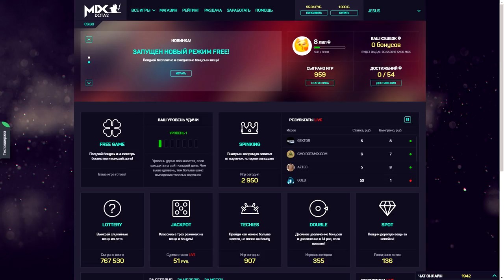БРОСАЕМ ФАЕРБОЛЫ В ДОТА 2! НАЙС ОБНОВА, ГАБЕН)))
Какие фишки появились с обновлением Доты 2 до 7.00? МНОГИЕ! Но сегодня мы посмотрим 1, очень жёсткую комбу с Минёром ;)